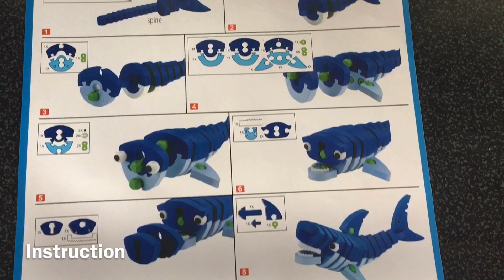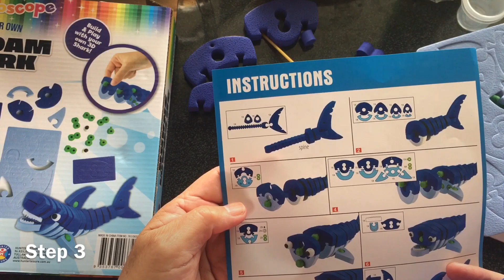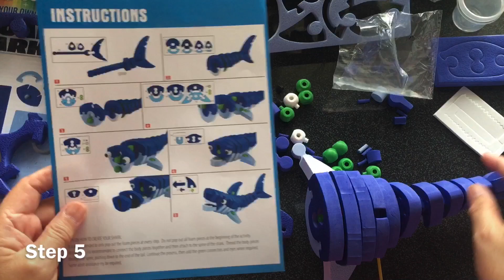Tutorial ke 1234 - Create your own 3 D Foam Shark ( DIY Kit )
Tutorial create your own 3 D Foam Shark DIY Kit

I love this diy kit, so natural